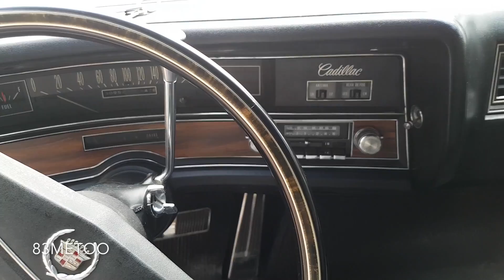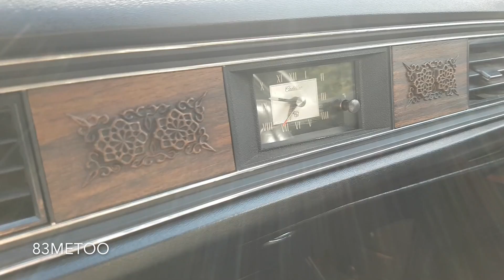1973 Cadillac Eldorado 8,2 Liter V8 BigBlock | Oldtimerpflege mit Meguiars Mirror Bright | 83metoo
1973 Cadillac Eldorado 8.2 Liter V8 BigBlock | Oldtimer waschen mit Meguiars Mirror Bright

1. Felgenreinigung
► Meguiars MB0522EU Mirror Bright Wheel Cleaner

2. Schaumwäsche
► Meguiar's MB0148 Mirror Bright Automobile Shampoo
➡️ ValetPro PH Neutral Snow Foam

3. Cadillac vorsichtig abspritzen mit dem Hochdruckreiniger

4. Auto Handwäsche

5. Cadillac Eldorado vorsichtig abspritzen mit dem Hochdruckreiniger

6. Lack abtrocknen
► Meguiars MB0322EU Mirror Bright Spray Detailer
➡️ Orange Babies Trockentuch

7. Innenreinigung
➡️ Meguiars Supreme Shine Microfiber Towels

8. Lederreinigung und Lederpflege
► Meguiars MB0414EU Mirror Bright Leather Lotion
➡️ Meguiars Ultimate Wipe
Show it off

In diesem Video wasche ich einen echten Oldtimer aus dem Jahr 1973, einen Cadillac Eldorado mit Big Block Motor der satte 8,2 Liter Hubraum besitzt.
Der Wagen ist sagenhafte 44 Jahre alt und steht für dieses Alter noch sehr gut da. PAssend für diesen schönen klassischen Oldtimer wasche ich den Cadillac mit der neuen Pflegeserie Meguiar’s Mirror Bright.